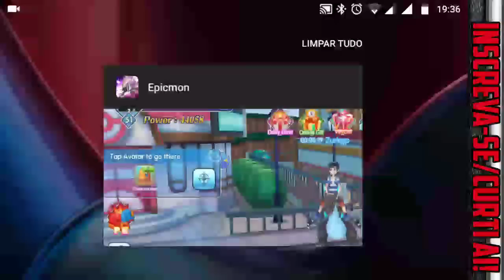POCKETOWN: Mega Heracross Está Quase Pronto, Ability e Moveset | EPICMON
CANAIS PARCEIROS
CANAL DO RANZA